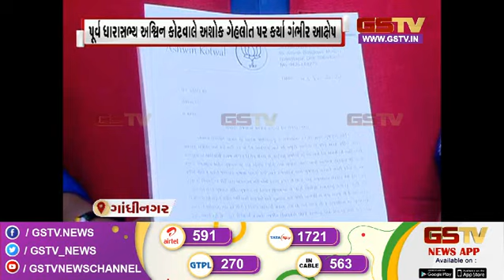Gandhinagar : પૂર્વ ધારાસભ્ય અશ્વિન કોટવાલે અશોક ગેહલોત પર કર્યા ગંભીર આક્ષેપ | Gstv News